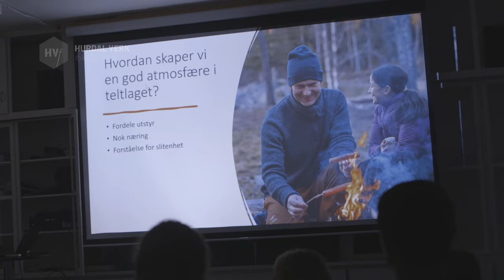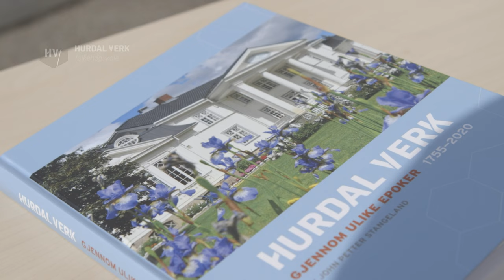Why You should go to Folk High School in Norway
Three international students tell about what it is like to go to Hurdal Verk folkehøgskole in Norway. Elsa (19) from the USA, Thomas (19) from Guatemala and Anastasiia (20) from Ukraine, talk about their experiences, how they have been received, how to make friends, and what they have learned at Folk High school.
Learn more and apply to the school at: hvf.no/english